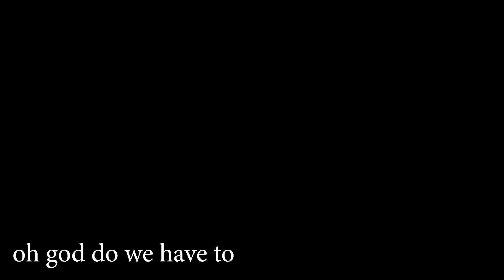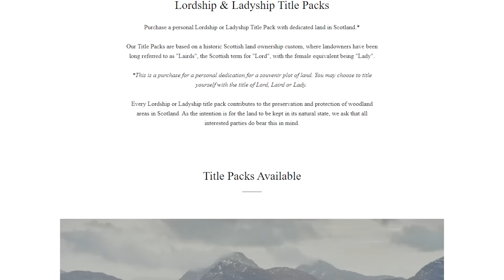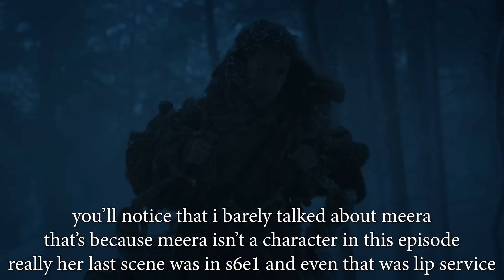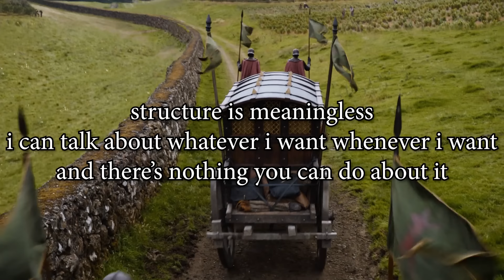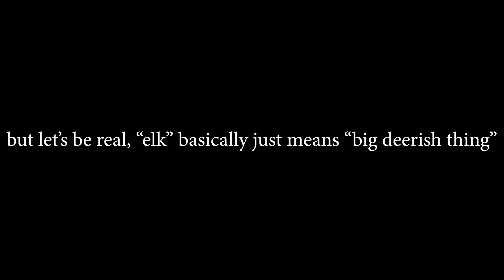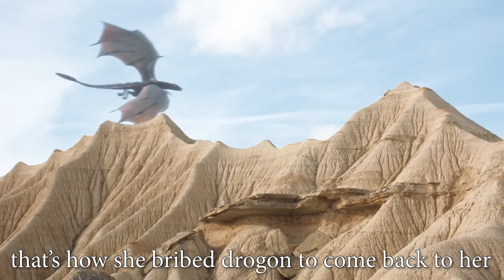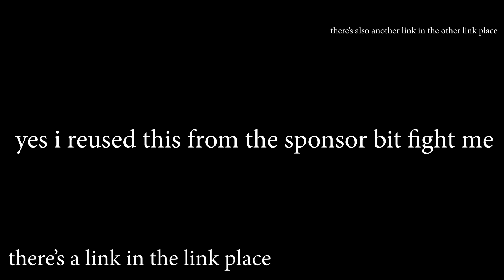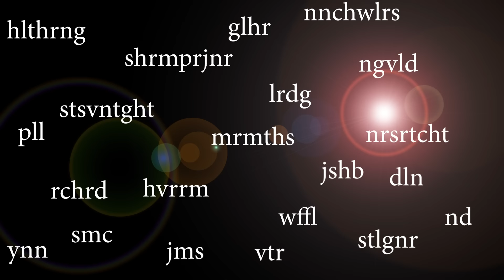Blood of My Blood | Game of Thrones Pisstake (Season 6 Episode 6)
Thank you to my highest-tier patrons, aglahir, lord aug, aviator, Dylan, Galactic Archive, HailTheOrange, Hoverarm, Ingvald, james, joshie-bear, Magnus, moremoths, Nurse Ratchet, One Inch Walrus, Polly, Richard, Shrimp3r JR, Simcoe, Stay78, STL Gooner, Waffl, Yenn, and Ondy. And my next-highest tier: em, Lail, and MasterOfPuppets.

slowly convincing myself that there's a tim minchin clip for any situation

0:00 !! VIDEO START !!
0:22 bran is saved by a ~mystery man~
4:38 Bran's visions make no sense
7:05 Benjen = Benjen (tinfoil)
10:18 Sure hope my dad still doesn't want me dead!
17:31 Freeform beat poem about King's Landing but it doesn't rhyme and there's no rhythm
26:11 2 Bloody 2 Hand
30:30 twin town
32:03 oh THAT'S why it's called The Dragon Show
34:57 conclusion-type section
36:09 !! VIDEO END !!